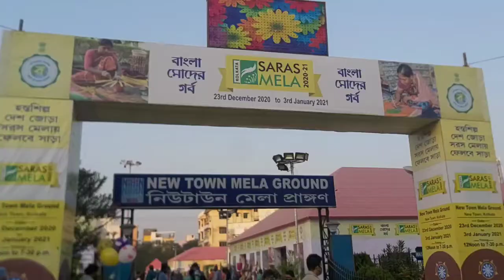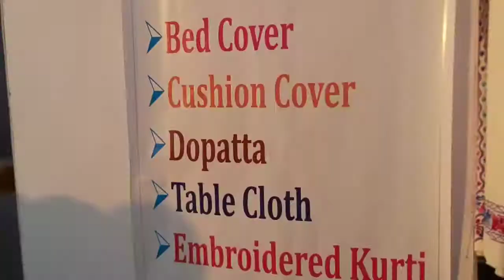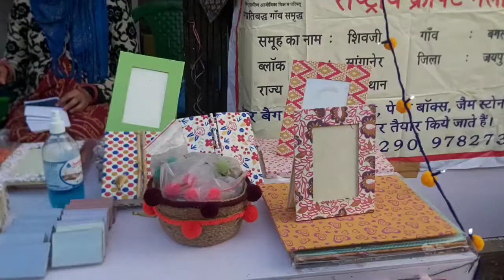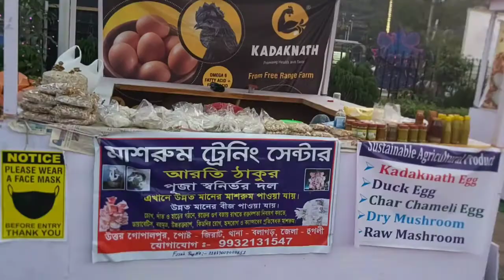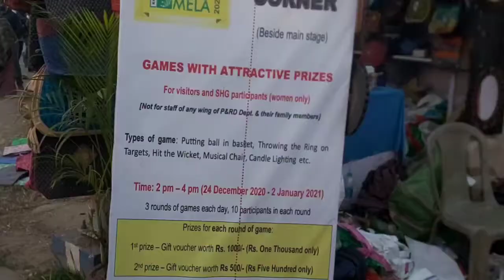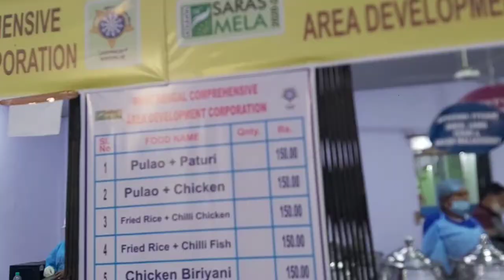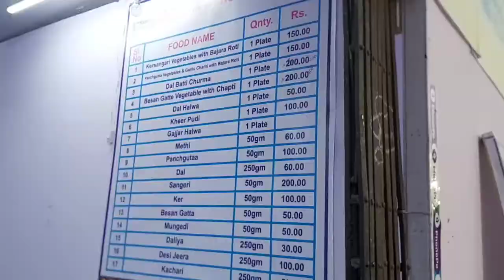kolkata Saras Mela 2020|Newtown Kolkata Saras Mela| কলকাতা সরস মেলা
Hii My lovely youtube family Happy new year guys. 😊😊😊😊😊I went to explore Kolkata Saras Mela 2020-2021 .Made a blog so that you guys can enjoy even if you are not able to reach.